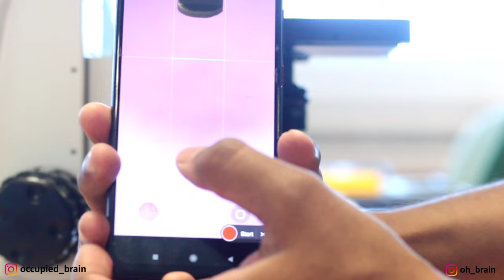Mobile Microscope Vs Academic Compound Microscope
An ultra low cost 3D printed 'Mobile Microscope' which can be attached to any smartphone.
Developing countries face a huge problem towards setting up and maintaining labs in schools. A fascinating tool like a Microscope is expensive and difficult to maintain. The design of the 'Mobile Microscope' will be open source aims to fill this gap and make science more exciting for students.
Currently the Mobile Microscope uses a lens from an objective lens of a compound microscope, but future plans include manufacturing the lens to meet the requirements of this design and to lower the cost of the lens.

This Is Free Copyright Music by
@Top Flow Production